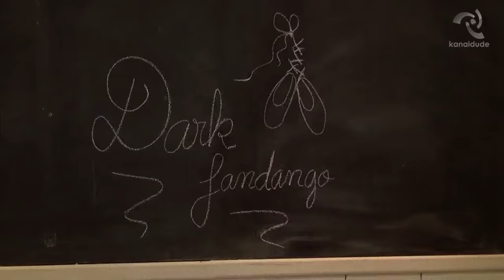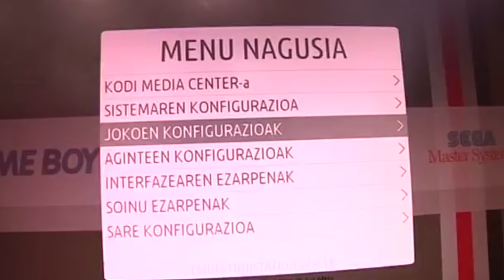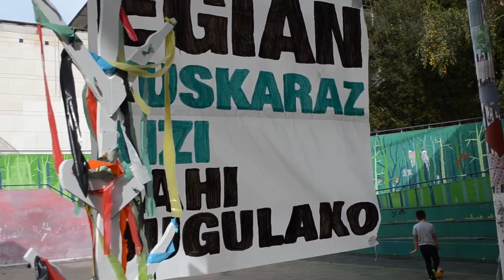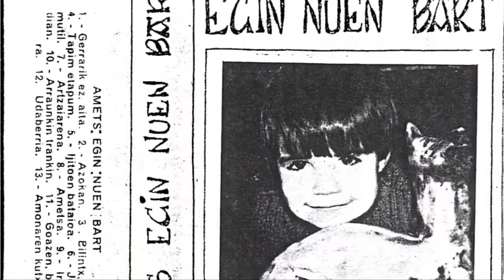Argia Sarien irabazleak (2017)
Ane Irazabal (Prentsa); Amapola Morea (Irratia); Busti emankizuna (Ikus-entzunezkoak); Game Erauntsia (Internet); Egia Euskaraz (Sustapen ekintza) eta Imanol Urbieta (Merezimenduzko saria).